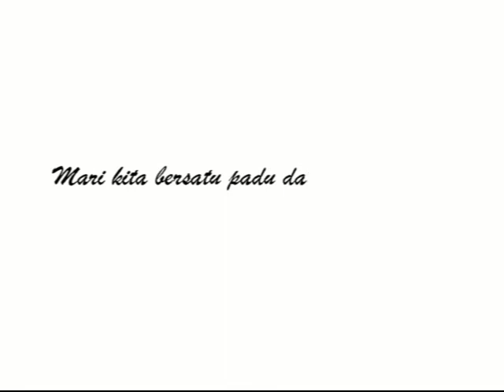Kemeriahan HUT Rembang ke 275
Dirgahayu Kabupaten Rembang ke 275
Mari kita bersatu padu dalam membangun Rembang yang Madani dan Sejahtera.
Video ini dipersembahkan oleh dan kepada Kabupaten Rembang - Jawa Tengah.
Backsong : Gamelan Instrumental Yogyakarta (Hip Hop Beat Version)

sms          : 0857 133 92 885

Enjoy the video, support us..

Release by : D.M_38 // Jl. Pemuda 78 Rembang